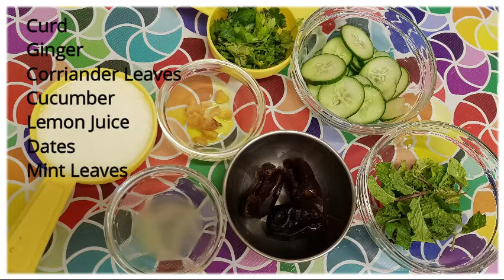Weight Loss(EPI-6) 4 Smoothies Recipes ||Smoothies for Breakfast||Weight Loss Drink|Tasty&Healthy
Hello Everyone,
I Hope you all like this Video.